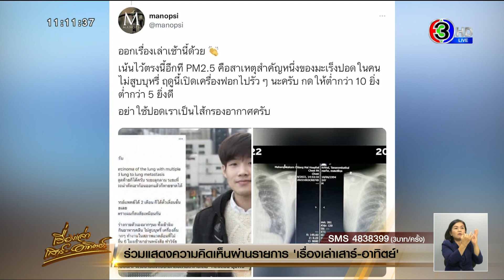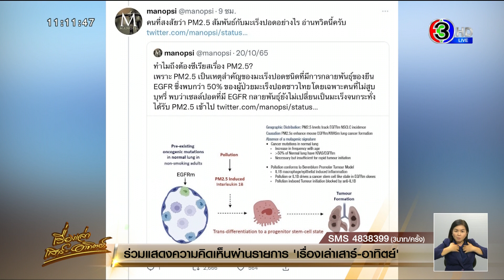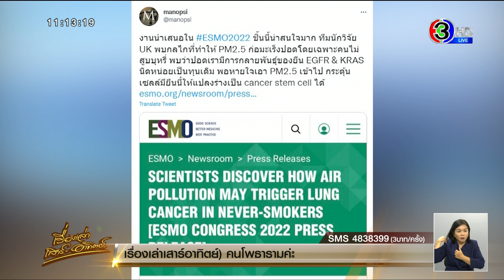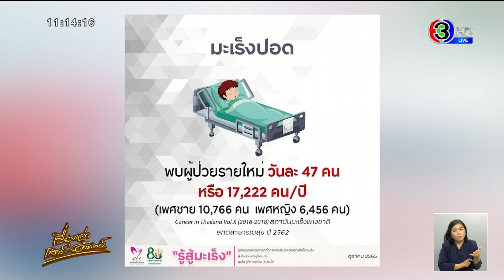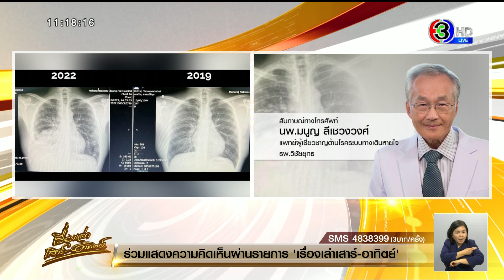ไม่สูบบุหรี่ก็เสี่ยง! แพทย์เผยPM 2.5สาเหตุสำคัญทำป่วย‘มะเร็งปอด’ ตัวเลขชี้ ส่วนใหญ่พบป่วยระยะสุดท้าย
จากกรณีที่ นพ.กฤตไท ธนสมบัติกุล ปัจจุบันอายุ 28 ปี ได้ออกมาเล่าเรื่องราวป่วยเป็น “มะเร็งปอดระยะลุกลาม” ผ่านเพจเฟซบุ๊ก สู้ดิวะ หลังเพิ่งบรรจุเป็นอาจารย์แพทย์ ทั้งที่ออกกำลังสม่ำเสมอ เล่นกีฬา กินคลีน ไม่สูบบุหรี่ ดื่มน้อยมาก ทำงานไม่เครียด นอนเป็นเวลา ไม่มีเค้าลางมาก่อน ทำให้ชาวเน็ตเข้ามาแสดงความคิดเห็น พร้อมทั้งส่งกำลังใจกันเป็นจำนวนมากนั้น

ความคืบหน้าวานนี้ (11 พ.ย.) ศ.นพ.มานพ พิทักษ์ภากร หัวหน้าศูนย์วิจัยเป็นเลิศด้านการแพทย์แม่นยำ คณะแพทยศาสตร์ ศิริราชพยาบาล ได้ออกมาแสดงความคิดเห็นเกี่ยวกับเรื่องราวดังกล่าว ระบุข้อความว่า “อยากให้อ่านเรื่องของเพจ “สู้ดิวะ” ครับ เขียนโดยอาจารย์หมอเชียงใหม่วัย 28 ปี นักกีฬา ไม่สูบบุหรี่ เพิ่งทำงานได้ 2 เดือน พบว่าเป็นมะเร็งปอดระยะสุดท้าย กระจายไปที่สมองแล้ว ทุกคนมีเวลาจำกัดมากน้อยต่างกัน ใช้ชีวิตที่มีอยู่ให้คุ้มค่า มีคุณค่ามีความหมายครับ”

นอกจากนี้ยังบอกอีกว่า “เน้นไว้ตรงนี้อีกที PM 2.5 คือสาเหตุสำคัญหนึ่งของมะเร็งปอดในคนไม่สูบบุหรี่ ฤดูนี้เปิดเครื่องฟอกไปรัวๆ นะครับ กดให้ต่ำกว่า 10 ยิ่งต่ำกว่า 5 ยิ่งดี อย่าใช้ปอดเราเป็นไส้กรองอากาศครับ คนที่สงสัยว่า PM 2.5 สัมพันธ์กับมะเร็งปอดอย่างไร อ่านทวีตนี้ครับ

โดยเมื่อวันที่ 19 ก.ย. ที่ผ่านมา ศ.นพ.มานพ เคยทวีตข้อความไว้ว่า งานนำเสนอใน ESMO2022 ชิ้นนี้น่าสนใจมาก ทีมนักวิจัย UK พบกลไกที่ทำให้ PM 2.5 ก่อมะเร็งปอดโดยเฉพาะคนไม่สูบบุหรี่ พบว่าปอดเรามีการกลายพันธุ์ของยีน EGFR & KRAS นิดหน่อยเป็นทุนเดิม พอหายใจเอา PM 2.5 เข้าไป กระตุ้นเซลล์มียีนนี้ให้แปลงร่างเป็น cancer stem cell ได้

และต่อมาวันที่ 20 ต.ค. ที่ผ่าน ยังได้ทวีตข้อความอีกว่า ทำไมถึงต้องซีเรียสเรื่อง PM 2.5? เพราะ PM 2.5 เป็นเหตุสำคัญของมะเร็งปอดชนิดที่มีการกลายพันธุ์ของยีน EGFR ซึ่งพบกว่า 50% ของผู้ป่วยมะเร็งปอดชาวไทยโดยเฉพาะคนที่ไม่สูบบุหรี่ พบว่าเซลล์ปอดที่มี EGFR กลายพันธุ์ยังไม่เปลี่ยนเป็นมะเร็งจนกระทั่งได้รับ PM 2.5 เข้าไป”

ทางด้าน นายแพทย์วีรวุฒิ อิ่มสำราญ รองอธิบดีกรมการแพทย์ เปิดเผยว่า มะเร็งปอดเป็นมะเร็งที่พบมากที่สุด ทั่วโลก สำหรับประเทศไทยโรคมะเร็งปอดถือเป็น 1 ใน 5 ของมะเร็งที่พบบ่อย ซึ่งพบมากเป็นอันดับ 2 ในเพศชาย และอันดับ 5 ในเพศหญิง แต่ละปีจะมีผู้ป่วยรายใหม่ประมาณ 17,222 ราย เป็นเพศชาย 10,766 ราย และเพศหญิง 6,456 ราย ซึ่งในจำนวนนี้มีผู้เสียชีวิตประมาณ 14,586 ราย หรือคิดเป็น 40 รายต่อวัน

ปัจจัยเสี่ยงที่สำคัญของโรคมะเร็งปอดคือการสูบบุหรี่หรือการได้รับควันบุหรี่มือสองและการสัมผัสสารก่อมะเร็ง อาทิ ก๊าซเรดอน แร่ใยหิน รังสี ควันธูป ควันจากท่อไอเสีย และมลภาวะทางอากาศ โดยเฉพาะฝุ่น PM 2.5 เป็นต้น

นายแพทย์สกานต์ บุนนาค ผู้อำนวยการสถาบันมะเร็งแห่งชาติ กล่าวเพิ่มเติมว่า ผู้ป่วยที่เป็นมะเร็งปอดระยะแรกมักจะไม่มีอาการ แต่เมื่อโรคดำเนินไปมากขึ้นก็จะมีอาการแต่ก็มักไม่จำเพาะจึงอาจทำให้เกิดการวินิจฉัยที่ล่าช้ามีผลต่อระยะของโรคที่ลุกลามหรือแพร่กระจายไปมาก ส่งผลให้การรักษาได้ผลไม่ดีเท่าที่ควรและมีโอกาสการรักษาหายจากโรคน้อย โดยทั่วไปมะเร็งปอดมีสัญญาณเตือน เช่น อาการไอเรื้อรังมากกว่า 1 เดือน ไอมีเสมหะปนเลือด หายใจลำบาก เหนื่อยหอบง่ายมากกว่าปกติ เจ็บแน่นหน้าอก อ่อนเพลีย เป็นต้น

หากมีอาการผิดปกติเหล่านี้ผู้ป่วยควรรีบปรึกษาแพทย์ ด้านการรักษามีวิธีหลัก ๆ ได้แก่ การผ่าตัด การให้ยาเคมีบำบัด และการฉายรังสี ซึ่งแพทย์จะพิจารณาจากระยะของโรค ตำแหน่งของก้อนมะเร็ง และการกระจายของโรค รวมถึงสุขภาพโดยรวมของผู้ป่วย

ปัจจุบัน การคัดกรองมะเร็งปอดในกลุ่มที่มีปัจจัยเสี่ยงที่ดีที่สุดคือการทำเอกซเรย์คอมพิวเตอร์ปอด แต่เนื่องด้วยมีค่าใช้จ่ายที่สูงจึงทำให้ประชาชนส่วนใหญ่เข้าได้ไม่ถึง จึงมีคำแนะนำให้ผู้มีความเสี่ยงสูงในการเกิดมะเร็งปอดเข้ารับการตรวจคัดกรองโดยการเอกซเรย์ปอดเป็นประจำทุกปี  เพื่อเป็นข้อมูลเปรียบเทียบในแต่ละปีว่ามีการเปลี่ยนแปลงที่น่าสงสัยจะเป็นมะเร็งปอดหรือไม่  อย่างไรก็ตาม การป้องกันมะเร็งปอดด้วยการหลีกเลี่ยงปัจจัยเสี่ยง สามารถช่วยลดความเสี่ยงจากการเกิดโรคลงได้

ผู้ป่วยควรสังเกตอาการ เช่น ไอเป็นเลือด เสียงแหบ เหนื่อย น้ำหนักตัวลด ให้สงสัยว่าอาจเป็นมะเร็ง แต่มักจะแสดงอาการในระยะมะเร็งลุกลามแล้ว

ผู้ป่วยมะเร็งในไทย จะตรวจพบว่าป่วยมะเร็งในระยะเริ่มต้น เพียงร้อยละ 20 ของผู้ป่วยเท่านั่น เพราะส่วนใหญ่ไม่มีอาการบ่งชี้ ผู้ป่วยส่วนใหญ่ร้อยละ 60 จะตรวจพบว่าป่วยมะเร็งปอดในระยะสุดท้ายแล้ว

ปัจจุบันการตรวจมะเร็งปอดที่ดีที่สุด คือการใช้เครื่องทีซีสแกน หากตรวจวินิฉัยเร็ว โอกาสรักษาและการรอดชีวิตก็มีมาก ในกลุ่มเสี่ยงควรตรวจเป็นประจำทุกปี โดยเฉพาะผู้ที่สูบบุหรี่ สูดคมควันธูป หรือคนในครอบครัวมีประวัติป่วยมะเร็งปอด ถุงลมโป่งพอง

สถานการณ์การ ผู้ป่วยมะเร็งปอดในไทย ปัจจุบันเหมือนกับกลุ่มประเทศที่เจริญแล้ว คือมีผู้เสียชีวิตจากมะเร็งปอดเป็นอันดับ 1 ของโลก แม้ข้อมูลของกระทรวงสาธารณสุข จะบอกว่า มะเร็งปอด เป็นสาเหตุเสียชีวิตอันดับ2 รองจากมะเร็งตับ แต่ข้อมูลของโรงพยาบาลเอกชน พบว่ามะเร็งปอด ทำสถิติผู้เสียชีวิตเป็นอันดับ 1 มานานแล้ว

เรื่องเล่าเสาร์ - อาทิตย์ (Morning Weekend News)